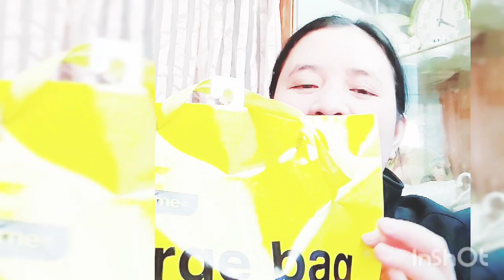Super late upload Valentines Gift from my kids #2024 // Wheng Grateful